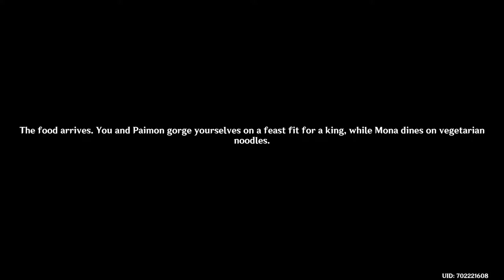Genshin impact doing side storys